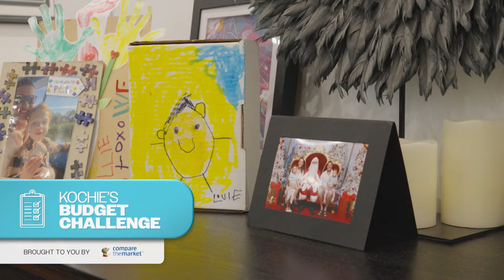Kochie's Budget Challenge - Emma and Naryan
In this episode of Kochie’s Budget Challenge, we dropped in on Emma and Naryan, busy parents of three kids under four, to see how we can help them save money in their household budget.

This segment is powered by Compare the Market AU

For more personal finance advice and information from the experts, go to Your Money & Your Life